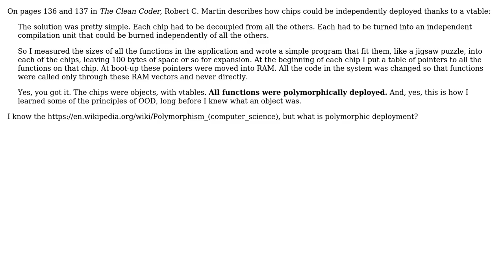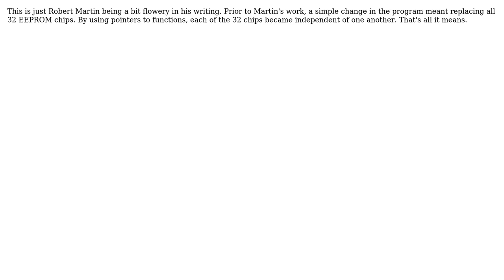Software Engineering: What's polymorphic deployment (2 Solutions!!)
Software Engineering: What's polymorphic deployment

With thanks & praise to God, and with thanks to the many people who have made this project possible! | Content (except music & images) licensed under CC BY-SA | Music | Images & others | With thanks to user Matthias Braun user Gaucho Silver user David Hammen and the Stack Exchange Network Trademarks are property of their respective owners. You are responsible for your own actions.